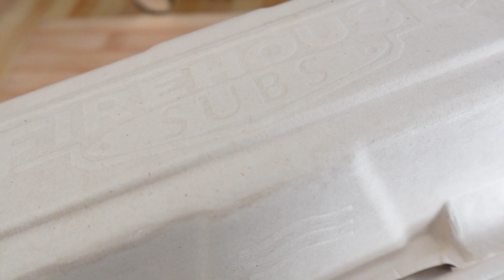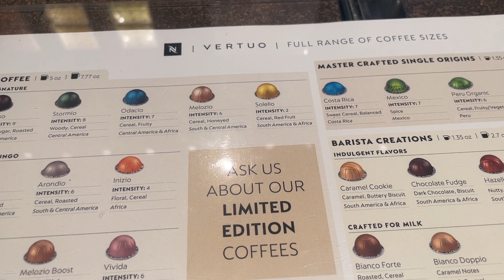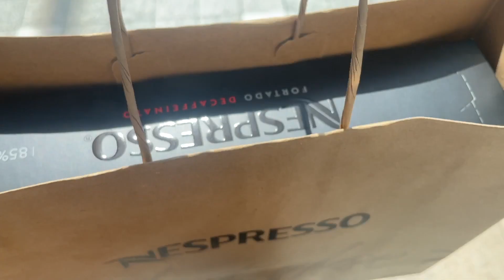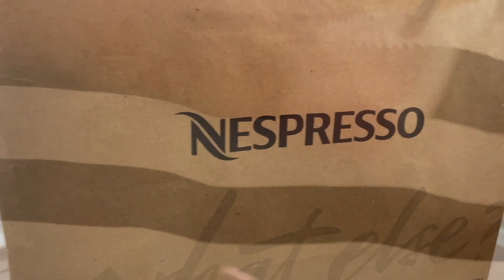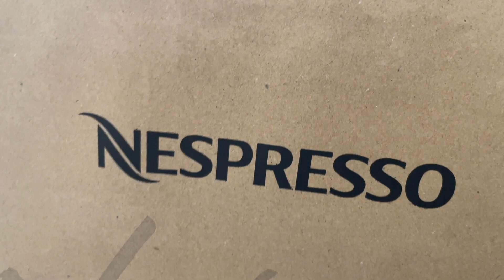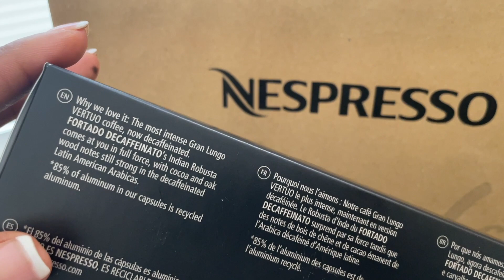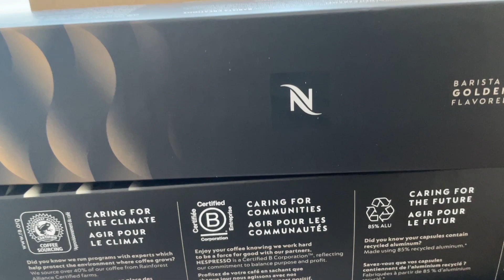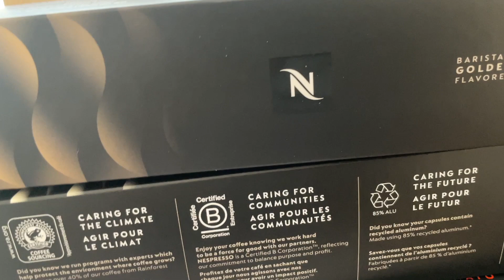WEEKEND VLOG| GRWM FOR DATE NIGHT + SATURDAY MALL TRIP + MINI NESPRESSO & SEPHORA HAUL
ITEMS MENTIONED:

Brow Pencil
Tinted Moisturizer
Setting Powder
Setting spray
Mascara Primer
Lip liner:DISCONTINUED
Gloss 1
Gloss 2
Navy Dress: OLD WALMART FIND BY TIME AND TRU
Ouai body scrub
Laniege lip balm